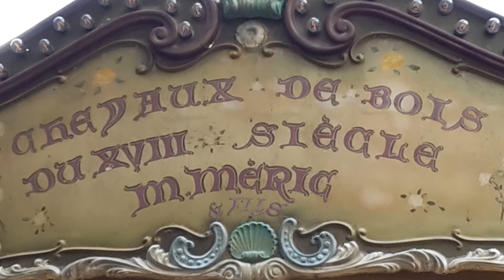Le Manège aux Chevaux de Bois @ Place Wilson Toulouse 2019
Le Manège aux Chevaux de Bois du XVIIIè siècle - M. Méric & Fils @ Place Wilson, Toulouse - France. Novembre 2019.